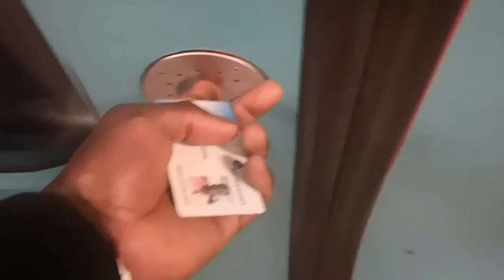EPIC LEG WORKOUT - The GYM is COMPLETE